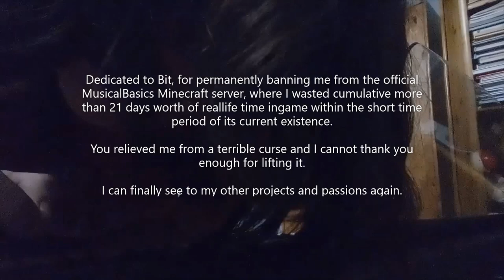Mathematically Well-Defined Proof That Not All Asians Are Piano Gods [Dark Piano Improvisation]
The fungus is slowly taking over.
I cannot regenerate,
neither per prescribed medication,
nor by meditation.

I have been trying to fight it back myself, with no avail.
The more I fight it, the more it crawls into my muscles.
The more I meditate against it, the more it infects my brain,
slowly attacking my consciousness.

The air I can take in day by day becomes less and less,
as Hans fills in all of my lung volume.
My brain is slowly degenerating,
unable to pay its upkeep with the sweet oh sweet currency of oxygen.

Where once I felt imense pain,
now my mind is driven by sheer agony.

I have ripped open the flesh of my legs,
 - to distract myself from the migrane, my head punishes me with -
to a point where the blood is continuosly running down thighs,
as though I was a young girl,
taken by surprise when she blooms for the first time.

Having damaged most of my muscles,
I can no longer stand properly.

Yet, I can still make a stand,
for the virus hasn't consumed me in my entirety...
Yet.

I do not know how long I will still live.
I tried to make myself eternal,
but that infinite life I aimed for, it has been taken from me for good.

And for the better, because now I once again have the chance to use my final breaths.
To use it for something more meaningful to eternify myself in.

I don't know how long I'll still bear the "harmless skin fungus, which only causes
errors in my skin pigmentation", as the doctor described my condition a few years back.

I don't know if it really is the same condition as back then, or a continuation by it,
caused by me refusing to use the chemicals the doctor prescribed me,
"because chemicals do more damage than good", as I said with my unwise 13 years from 8 years ago.

Flatearthers.
Anti Vax moms.
Do not commit the same errors as me.
Trust in science.
Trust in the intellect of people with degrees.
Trust in modern human society.

I don't know how long I'll still bear the fungus,
which inflicts infinite pain of the entirety of my cursed body.

I only know, that day after day the pain becomes greater,
to a point where death seems less like a fiend and more like a friend.
Waiting for me for long already,
always ready to embrace me with a cold hug,
promising the warmth of eternal peace.

But done I am not.
Day after day, my consume of alcohol rises.

I have not the ability to vent to any human,
but I can still vent to the sacred goddess of chaos, named beer.

In pain and silence, I'm laughing down my agony.
For I have been the embodiment of agony since the beginning of my time.

Where other people were born crying out the water from their moms wombs out of their lungs,
where other people were born in pain and the will to relief it,
I have been born quite,
keeping my pain to myself.
Analysing my surroundings.
Not even having the shame to leave out a singular scream,
as most other human beings.

Where other people die in piece - surrounded by love and their family -
I will die alone.
In pain.
In tears.
Screaming.
Loved by no one.
Missed by no one.

But that day is not today.

I do not plan to give in yet,
no matter how unappealing life may be.

My fate is sealed,
but not its chronology.

My death is sealed,
but not its time.

Hello!
Thanks!